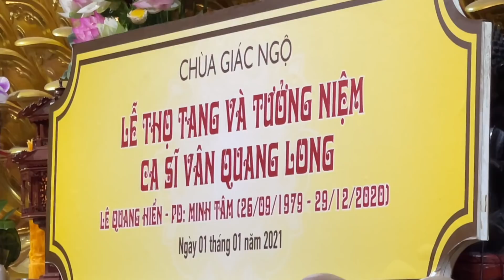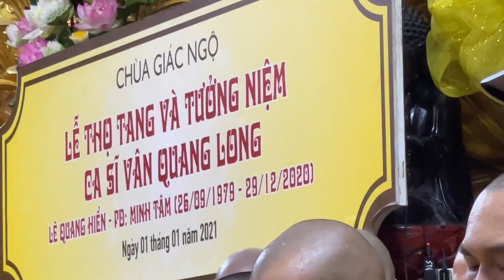Lễ thọ tang Vân Quang Long: Vợ chồng Ưng Hoàng Phúc, Dương Ngọc Thái khóc nghẹn tiễn đưa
Lễ tang cố ca sĩ Vân Quang Long tại chùa Giác Ngộ ngày 1-1-2021. Cẩm Ly, Lam Trường, Ưng Hoàng Phúc, Dương Ngọc Thái cùng nhiều nghệ sĩ cận kề chia sẻ nỗi đau.